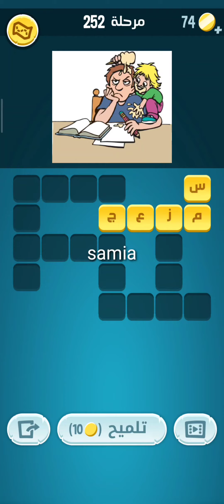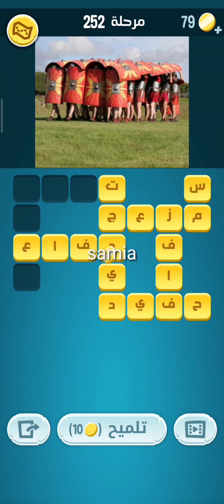كلمات كراش مرحلة 252❤️